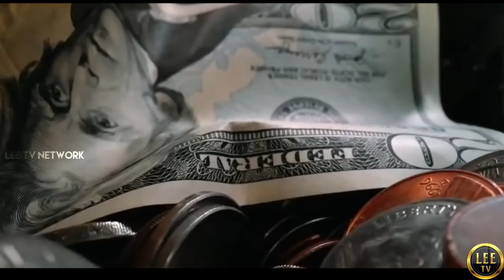உண்மையான கதாநாயகி யார் தெரியுமா? | Kathanayagi Award Vijay TV | MC Ahamed Lee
Muslim Women's Channel : @leeshamuslimah  , @Fathimasabarimala , @sofiyadawah , @bismillahtamil , @apahdawah , @Deenul_Aakhira , @reshmisgallery001 @MyJourneyofIslam